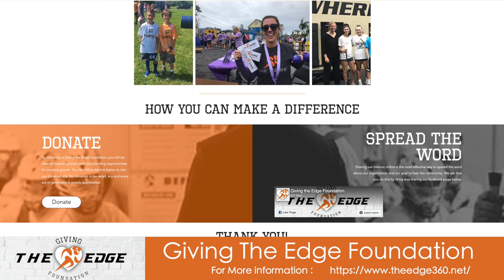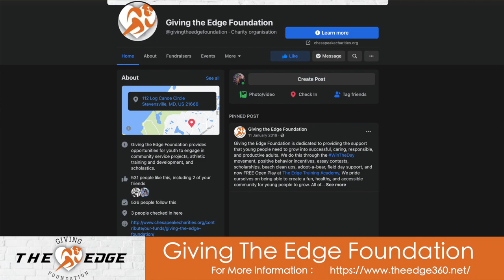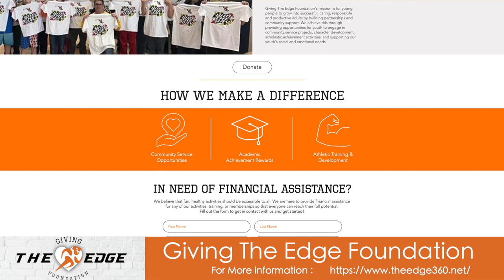Giving the Edge Foundation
You may already know about the The Edge Training Academy and The Edge Arena but did you know they also have the GIVING THE EDGE FOUNDATION. We stopped by and interviewed Robert and Colleen from the Foundation to find out more about them and how they contribute to the youth community of QAC.